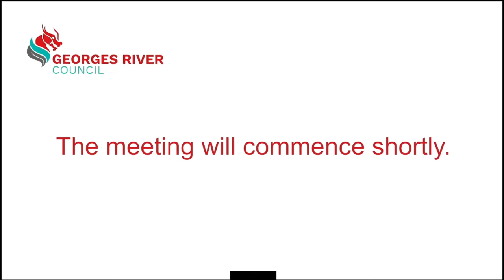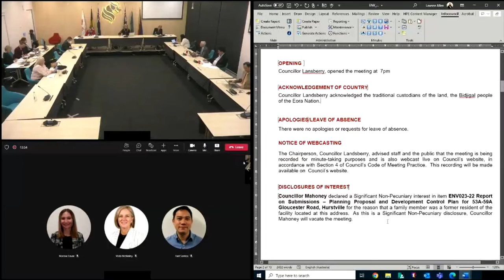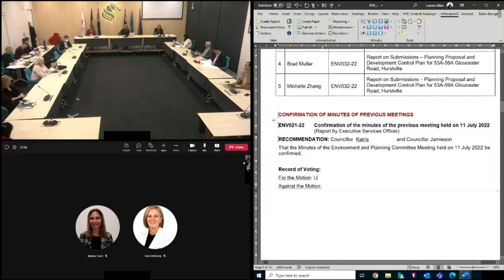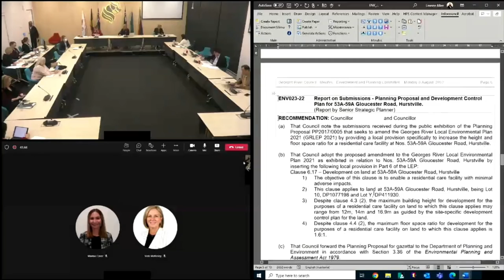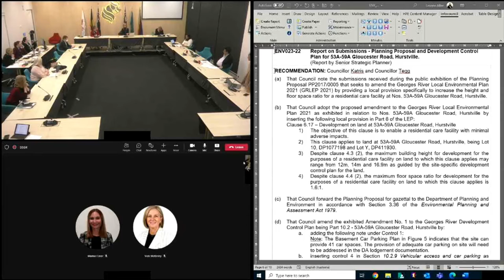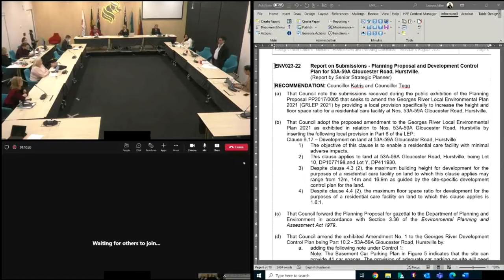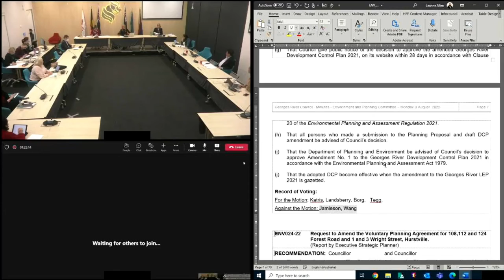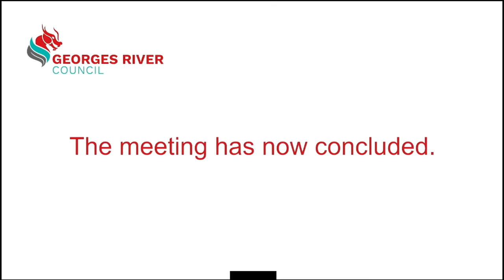Environment & Planning Committee Meeting -- 08-08-2022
Video footage of the Environment & Planning Committee Meeting -- 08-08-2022